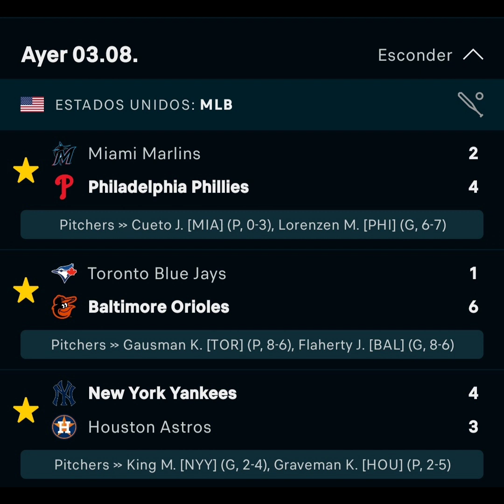PRONOSTICO DE MLB PARA HOY 4 DE AGOSTO ⚾ 3 FAVORITOS Y PARLAY GRATIS 🎁 ACTIVOS EN EL VIP 🙏🏻